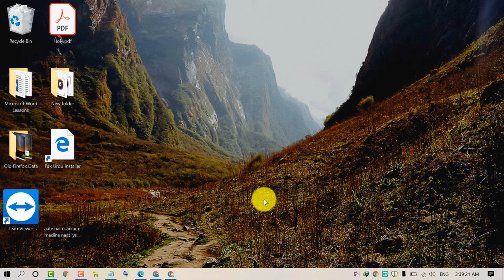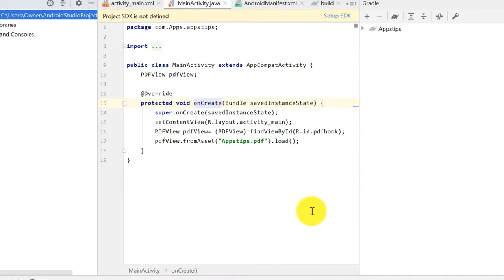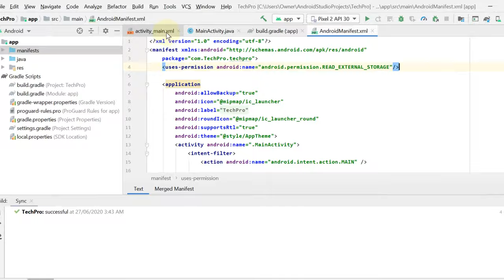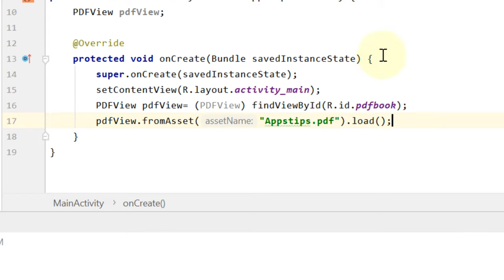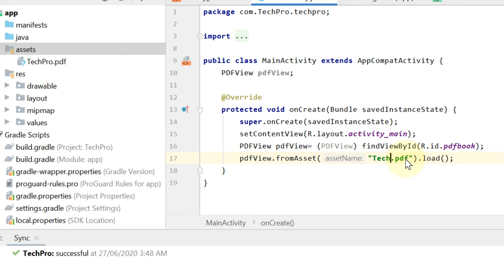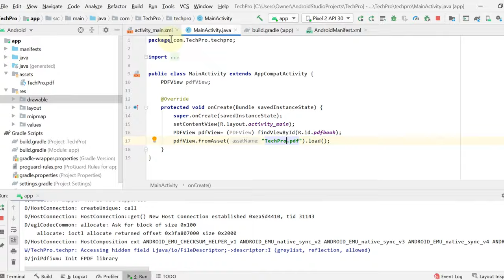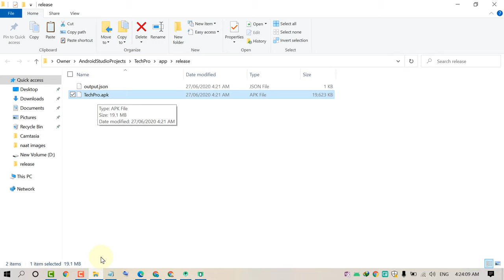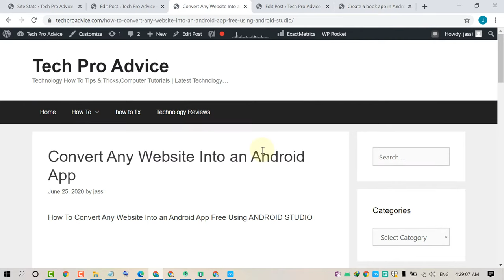How to Create a book app Using Android Studio